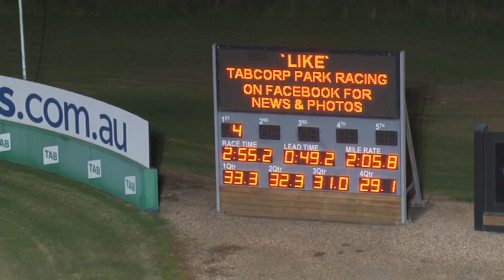Melton 11 04 22 Trial 9